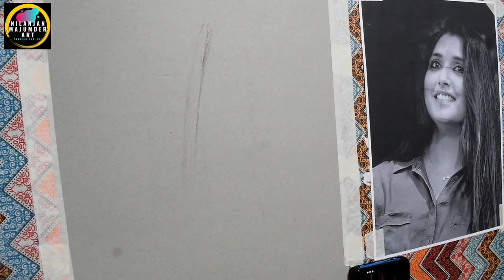How To Draw Somlata Acharyya Chowdhury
Hi friends,
here in this video content I'm drawing a charcoal portrait of most beautiful versatile powerpack Indian Tollywood Bengali female singer of recent time,- Somlata Acharyya Chowdhury.

As usual here I didn't use any Grid method to draw the portrait of Somlata Acharyya.
I hope you all like my work which is taken 1h 48m (on paper) + Editing Time & processing.

I'm hopeful you will value the effort behind this work.

ART MATERIAL USED:-
I'm using Strathmore 400 series toned grey paper as a surface and used charcoal pencils (General's brand), kneaded eraser (General's), Tombo mono eraser, Kohinoor Pencil Eraser, Paper Towel, Brushes, Willow charcoal, White Charcoal (General's) & Conte Paris chalk etc. I have demonstrated the full procedure of charcoal drawing and  I am pretty much sure it will help some of you, specially beginners and artists.

Feel free to post your queries in the comments section.

Thanking You,
Nilanjan Majumder
Kolkata,
(India)

Nilanjan Majumder
From- Kolkata (India)